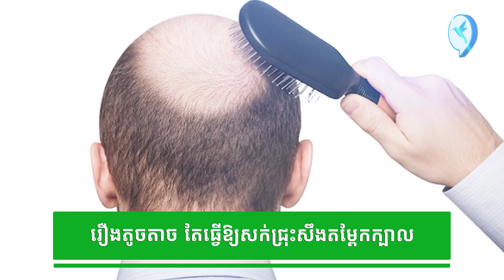កុំដូរដេញផលិតផលតាមគេលឿនពេក រៀនសង្កេតពីស្បែកក្បាលយើងសិន | Beauty Click